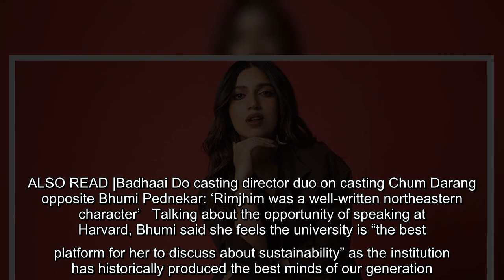Bhumi Pednekar feels ‘honoured’ to be speaking at Harvard ‘Want to appeal to everyone to become cli